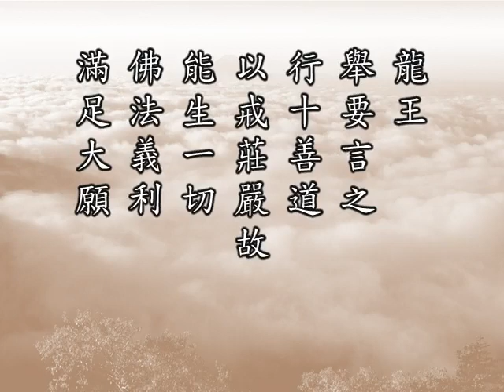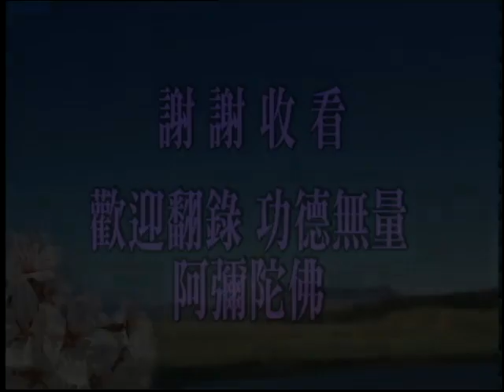佛说十善业道经86